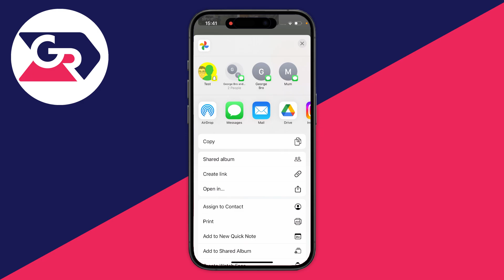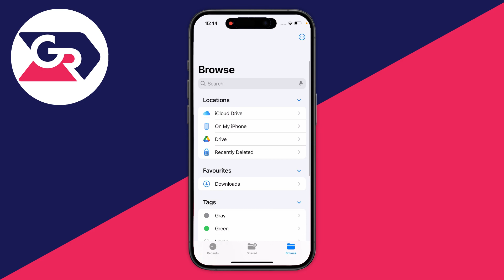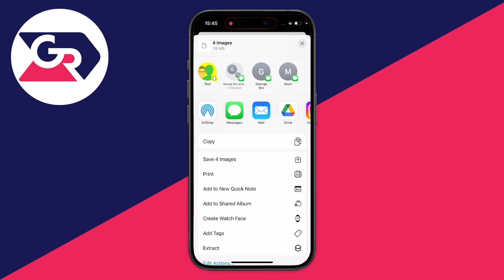How To Download Photos From Google Photos On Phone - Full Guide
Learn how to download photos from google photos on phone in this video.

GuideRealm